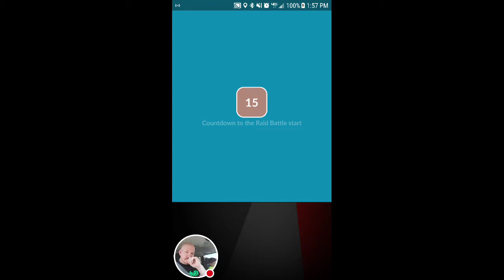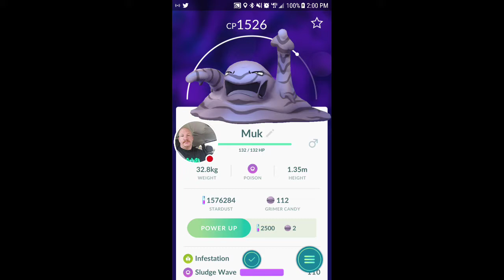My Pokémon GO Stream Muk Raid